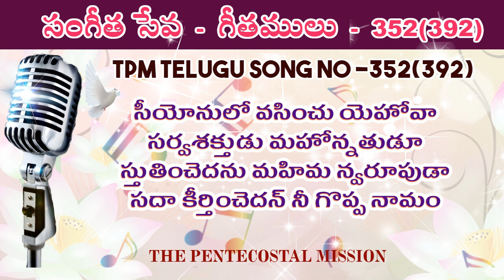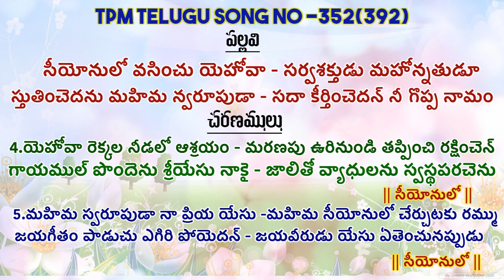SONG No: 352 (392) | Seeyonulo vasinchu yehova (సీయోనులో వసించు యెహోవా)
352(392) PRAISE HIS GREAT NAME
                  పల్లవి
సీయోనులో వసించు యెహోవా
సర్వశక్తుడు మహోన్నతుడూ
స్తుతించెదను మహిమ స్వరూపుడా
సదా కీర్తించెదన్‌ నీ గొప్ప నామం
           చరణములు
1. యెహోవాయే నా రక్షణకర్తా
    ఏకీడు రాకుండ కాపాడె నా ప్రాణం
    అపాయ కాలంలో రక్షకుడే సే
    ఆదుకొనెను తన ప్రేమా హస్తముతో   {{ సీయోనులో }}

2. యెహోవా షాలోం సమాధానకర్తా
    ఎల్లప్పుడు నాకు సమాధాన మిచ్చెన్‌
    కలవరం చెందకు చెప్పిన యేసే
     కలత తొలగించి శాంతి నొసగెను       {{ సీయోనులో }}

3. యెహోవా భీకర పరాక్రమశాలి
    యుద్ధము చేయును నా పక్షములోనే
    అపవాది క్రియలన్‌ లయపర్చి యేసే
    అభిషేకించే నన్ను ఆనంద తైలంతో     {{ సీయోనులో }}

4. యెహోవా రెక్కల నీడలో ఆశ్రయం
    మరణపు ఉరినుండి తప్పించి రక్షించెన్‌
    గాయముల్‌ పొందెను శ్రీయేసు నాకై
    జాలితో వ్యాధులను స్వస్థపరచెను        {{ సీయోనులో }}

5. మహిమ స్వరూపుడా నా ప్రియ యేసు
    మహిమ సీయోనులో చేర్చుటకు రమ్ము
    జయగీతం పాడుచు ఎగిరి పోయెదన్‌
    జయవీరుడు యేసు ఏతెంచునప్పుడు   {{ సీయోనులో }}

Give thanks to Yahweh! Call on his name! Make his doings known among the peoples.Psalm 105:1 (WEB)